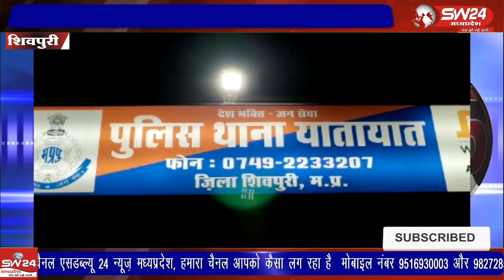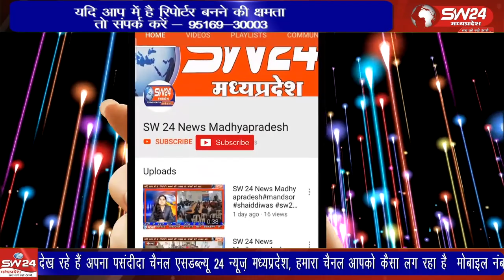माननीय न्यायालय द्वारा आज थाना कोतवाली देहात फिजिकल एवं यातायात पुलिस के साथ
माननीय न्यायालय द्वारा आज थाना कोतवाली देहात फिजिकल एवं यातायात पुलिस के साथ शहर के विभिन्न चौराहों पर मोबाइल कोर्ट लगाया गया यह कार्रवाई मोटरसाइकिल ऑटो लोडिंग कार आदि वाहनों पर की गई,